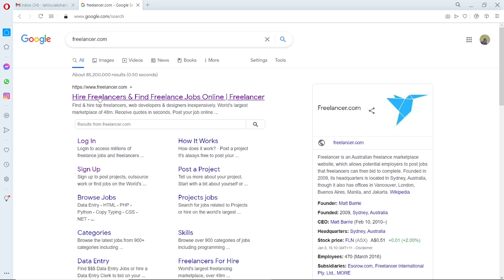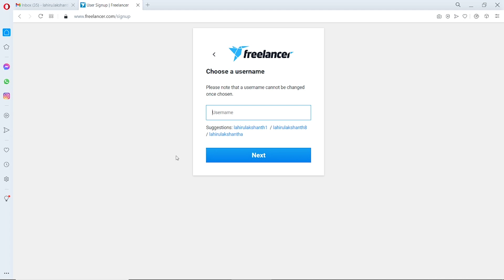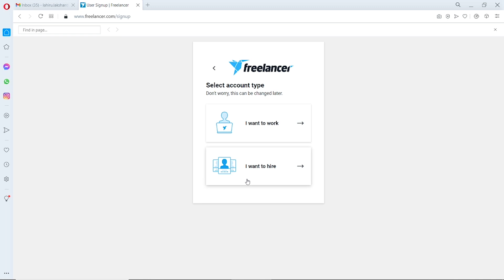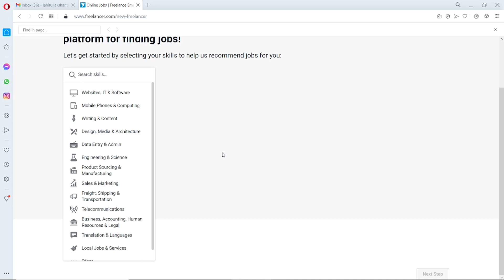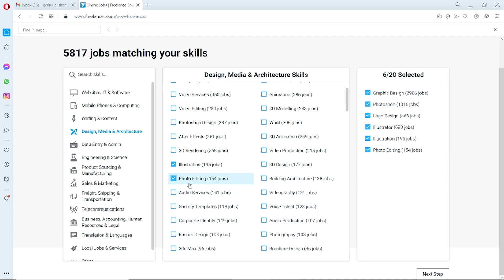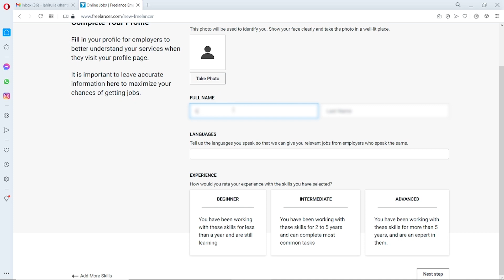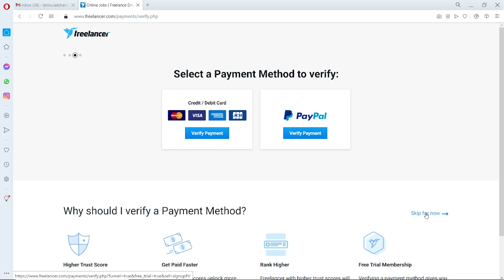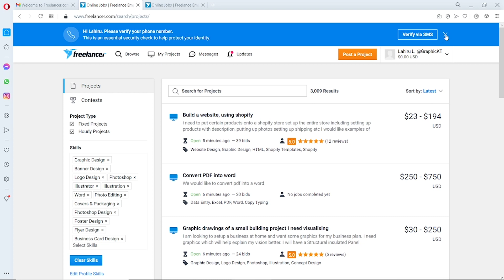Freelancer.com - Episode 02 - Isuru Ariyawansha - Online දැනුම අලෙවිකර මුදල් උපයමු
Today lesson .
☉ How Register on Freelancer.com

Steering by
Isuru Ariyawansha:

A graduate in Information Technology from the University of Kelaniya. He has worked continuously as an IT teacher/lecturer for eighteen years and works as an art director in several major advertising agencies in the country. This series of Videos / Tutorials are released to provide a series of technical instructions to students through ten years of experience at freelancer.com. On this powerful website, you can sell your creative skills online.

2-15, 2nd Floor,
Udeshi City Building,
Kiribathgoda.